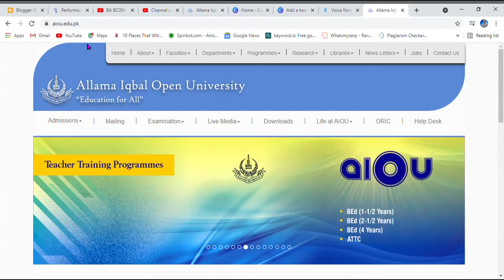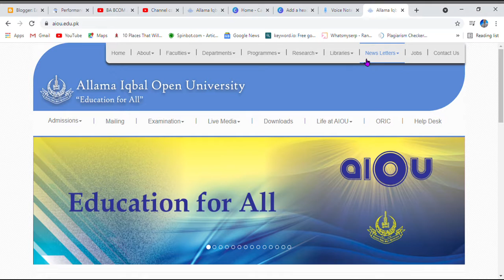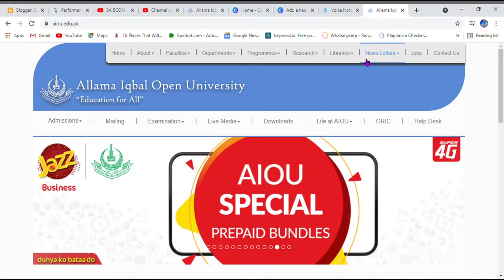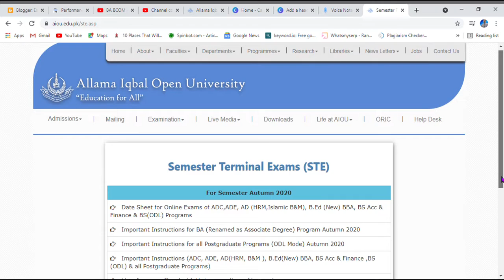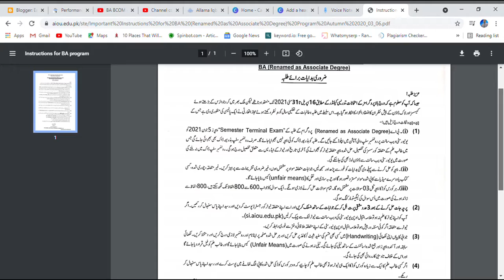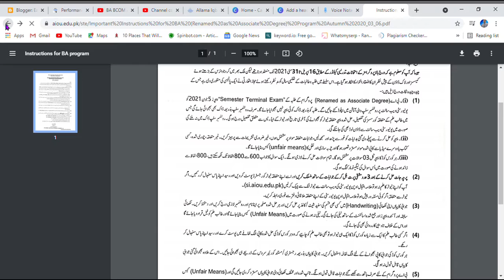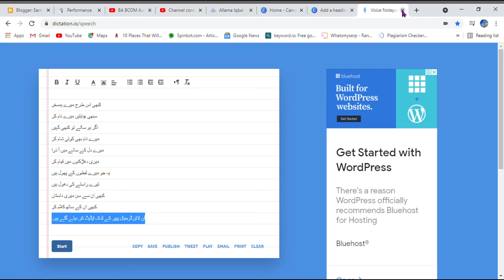BA BCOM Autumn 2020 STE (Semester Terminal Exam) AIOU Exam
AIOU, Information’s, Workshop AIOU, Research Website, Workshop Information’s, website research, email research, Focal person AIOU, Lecturers, Coursecode9002, 9002, 9054, BS English, plagiarism free, Voice typing assignments,
Mental Health Google AdSense, Life Style, Technology, Politics, Blogging’s, Urdu Poetry
Motivational Talks, etc.